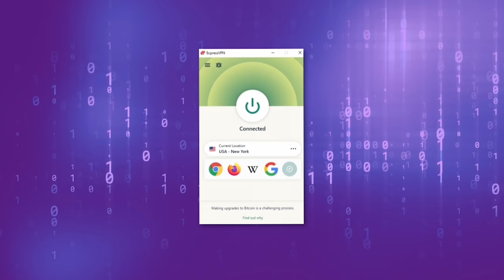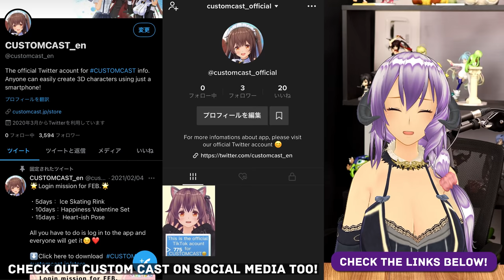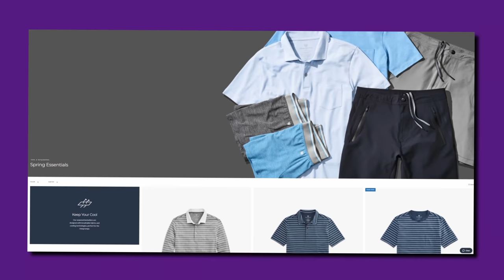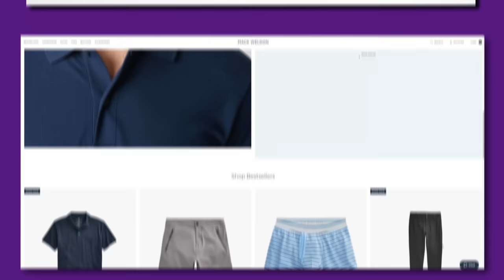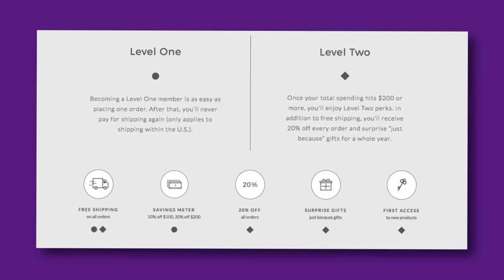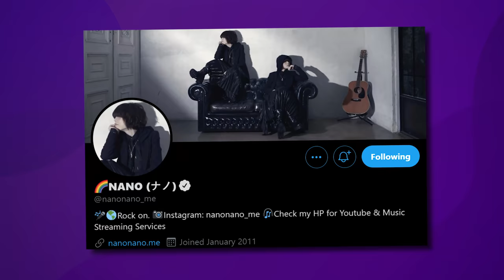Talking to a REAL Japanese Anime Singer (ft. Nano) | Trash Taste #38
00:00 Who is Nano
04:58 Nano's Wikipedia
07:00 Why Nano started making music
09:50 Nico Nico
15:03 Nico Nico vs YouTube
16:53 How long to create OP music
18:49 First time in a music studio
23:59 Where has Nano performed
25:53 Anime conventions
27:31 ExpressVPN
29:06 Who does Nano want to cosplay
31:16 What constitutes a good OP
34:25 Anime music vs JPOP
35:20 Karaoke
38:35 How anime affected other music
40:37 Hiding your face
43:22 Biggest crowd
45:54 Performing in America vs Japan
48:47 Mistakes on the stage
52:45 Custom Cast
54:13 Idol culture
01:00:18 Identity crisis
01:03:19 Controlling your artist image
01:05:46 Signatures
01:15:04 Coming to live in Japan
01:18:24 Japanese education system
01:22:39 MackWeldon
01:24:24 Born in the wrong generation
01:29:21 Is Japan a utopia?
01:30:35 Macha
01:33:02 Public transport
01:34:55 Food
01:38:17 Rehearsals
01:43:34 Who owns the rights to anime OPs
01:46:39 How it felt hearing yourself on TV
01:48:16 Working in the industry
01:49:45 Who does Nano like
01:51:38 Nano's YouTube career
01:58:57 Outro